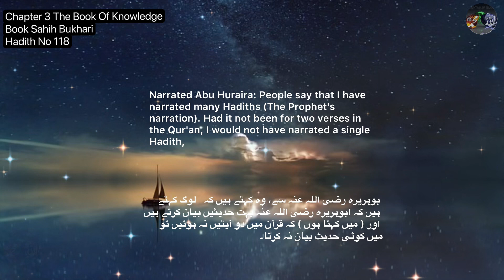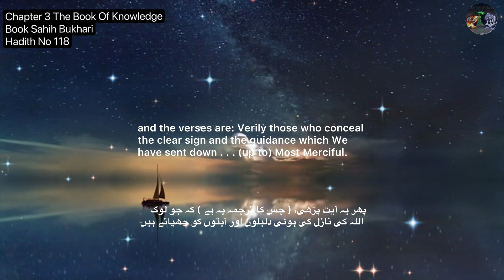❤️ Abu Huraira(R.A) Farmatay Hain ,Jo Log Allah Ki Nazil Ki Hue Aayaton Ko Chupatay Hain, Shorts❤️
AssalaomoAalikum!

JazakAllah